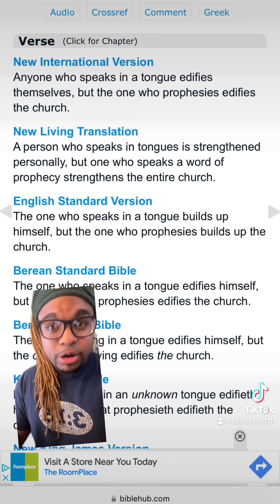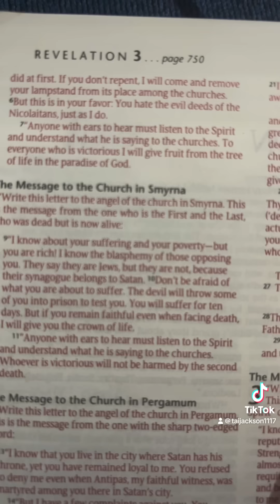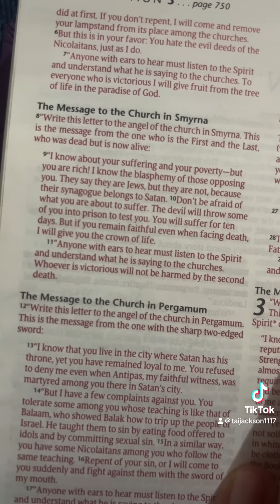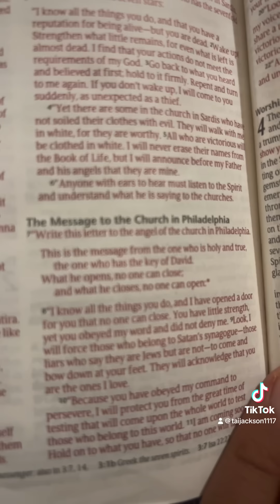My Third and Final Video on Celestial(Esther) for those that asked. I hope this helps.